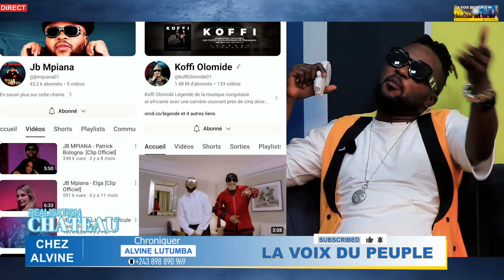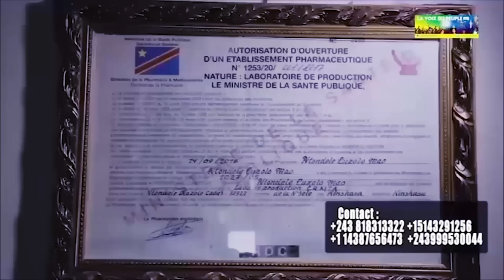KOFFI OLOMIDE SOUTIENT ARENA DE FERRE GOLA, BLANA RECADRE SUR RAPPROCHEMENT YA FALLY NA JUNIOR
KOFFI OLOMIDE SOUTIENT A 100% LE CONCERT DE FERRE GOLA NA ADIDAS ARENA , BLANA AYE KOPESA BA DETAILS ET REAGI SUR POLEMIQUE YA FALLY IPUPA PONA NZEMBO YA JUNIOR MPIANA SUIVEZ